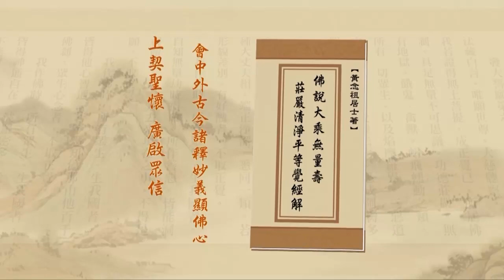淨土大經解演義-520